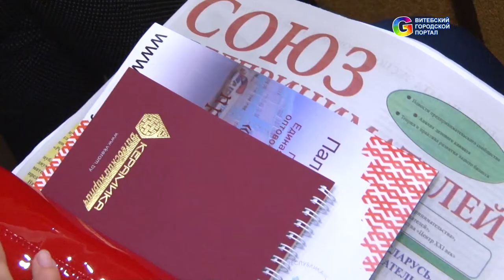Награждение портала GorodVitebsk.by как лучшее СМИ 2016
Ежегодно проводится Республиканский конкурс «Лучший город (район) и область для бизнеса Беларуси», в рамках которого мы поощряем лучшие СМИ. Такие есть и в Витебске. Сегодня мы вручим награды победителям этого конкурса в Витебской области, - пояснил председатель президиума Республиканской конфедерации предпринимательства Владимир Карягин.